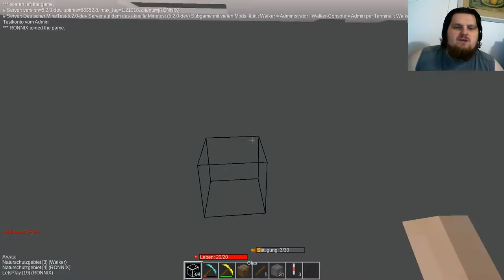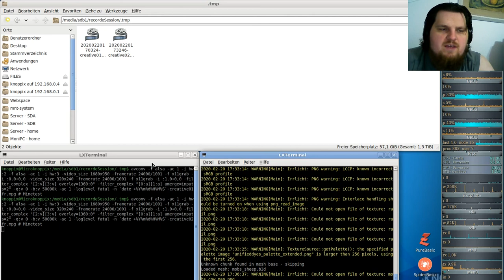Let´s Play Minetest - German-Creative-server ( Minecraft orientiertes Spiel ) #102